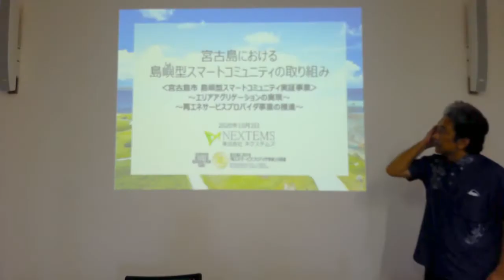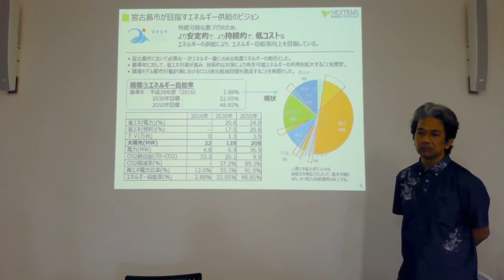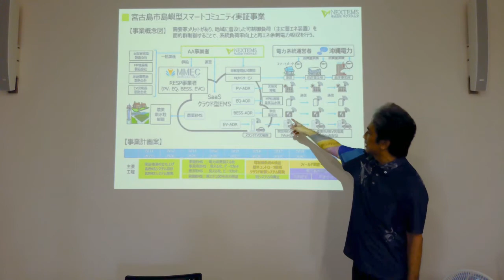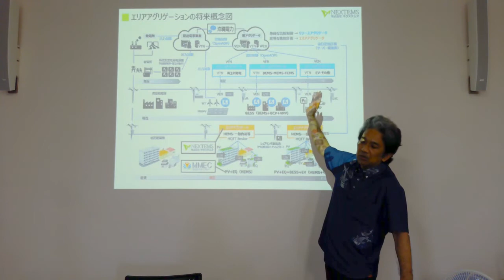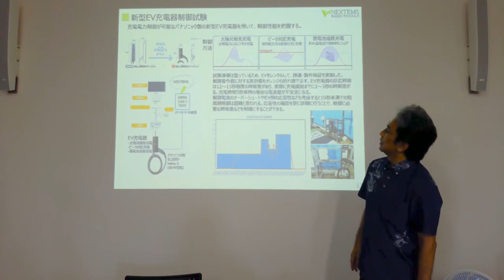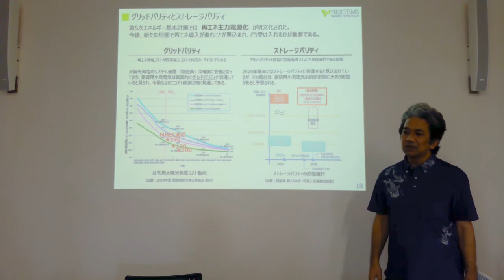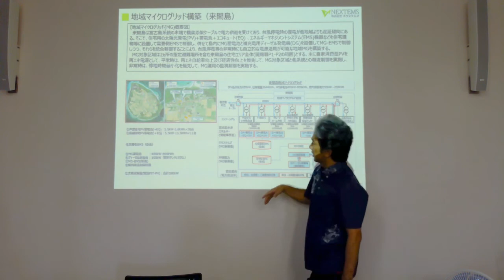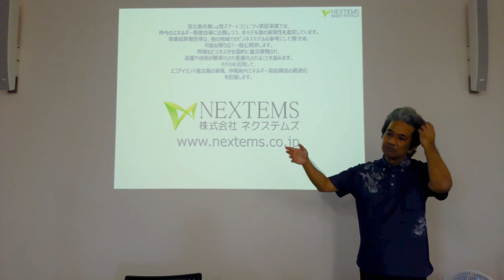宮古島未来エネルギー×NEXTEMS比嘉さん教えて！！【マイクログリッドエコアイランド構想を徹底取材☆】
再エネ推進→地域分散電源→自家消費率アップ！
マイクログリッドの取り組みが各地で熱く行われています！

先進的な事例であり、天国の島☆宮古島で事業を行われている
宮古島未来エネルギーさんとNEXTEMSさんへ取材へ行ってまいりました～！！
社長の沖縄のいいお父さん比嘉さんに、エネルギー制御のコツ、工事のコツなどいろいろ教えていただきました♪

2:41 エコアイランド宮古島宣言2.0
4:33 宮古島が目指すエネルギー供給のビジョン
9:07 スマートコミュニティ実証実験
21:08 エネルギー供給コンセプト
25:53 エリアアグリゲーションの将来概念図
30:29 エリアアグリゲーションの意義
33:59 エコパーク宮古実証サイト
36:06 実証事業成果概要
38:47 新型EV充電器制御試験
40:18 蓄電池の屋外設置方法検討
41:24 今後の普及モデル
44:32 宮古島フィールド実証の体制
44:53 RESP普及計画
45:30 グリッドパリティとストレージパリティ
49:06 太陽光発電の安定電源化
50:12 オンサイトでの太陽光発電の使い方
51:03 常時出力制御による効果と課題
52:59 PV大量普及に向けた大きな課題
54:32 今後の普及モデルの説明
55:42 スマートインバーター機能
57:00 地域マイクログリッド構想（来間島）
1:03:45 地域エネルギー事業
1:04:51 質問

宮古島独自の気候や生活スタイルに合わせて、自家消費をあげていく工夫をされているんですね～！！
とっても勉強になったし、改めてワクワクしました☆
さらに、宮古島の青い空綺麗な海に魅了された～！！！

電力エネルギーのココが見たいなど、ご要望をコメントでお待ちしています！

◎電気をもっと詳しく勉強したい方におすすめ電力中級youtubeチャンネル＋note！